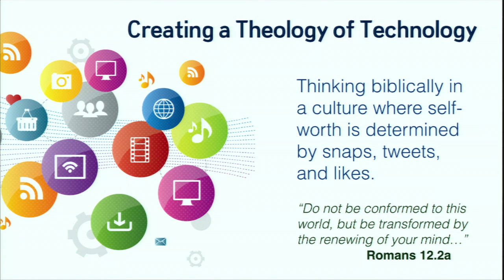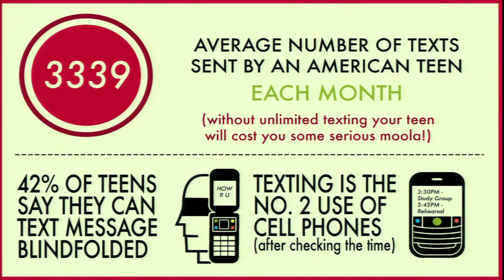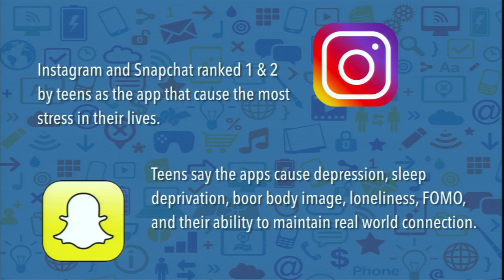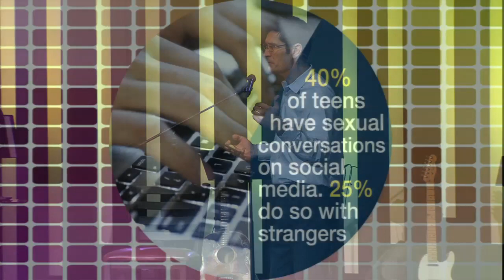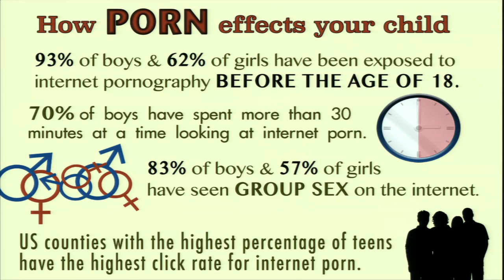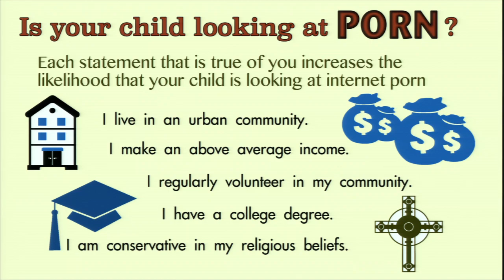Consumed - Brian Housman - Jan 12 2019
Brian Housman continues our series on technology.